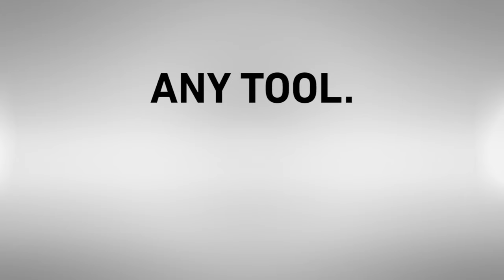SKIL 3550 robust brushless cordless circular saw with a cutting depth up to 61 mm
- The ’20V Max’ (18V) SKIL 3550 cordless circular saw is ideal for precise sawing up to 61 mm deep. The brushless motor is faster, stronger and lasts 10 times longer than a comparable brushed motor. Good visibility of your work is assured thanks to the LED light. The adjustable footplate allows bevel cuts up to 50°. For a cleaner working environment, the vacuum cleaner adapter fits most standard-size vacuum cleaners. Other handy features include the electric brake for extra working comfort and the spindle lock for easy blade changing. To provide durability this circular saw is equipped with sealed ball bearings. Sealed ball bearings protect the saw from dust to extend the saw’s lifetime. What’s more, this circular saw has ergonomic softgrip handles that ensure optimum control and working comfort.